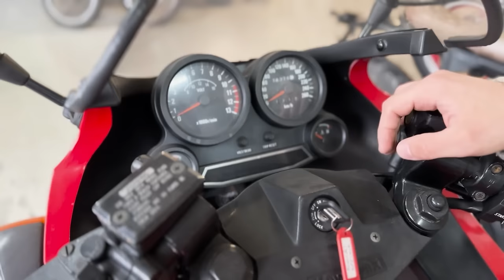VENDIDA nuestra Kawasaki GPZ900R - Mítica de la Película TOP GUN